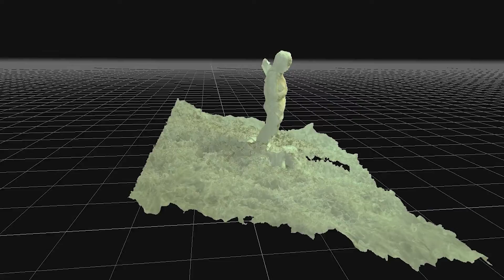Photogrammetry der Statue beim Ausstieg Tauchplatz Brougier Park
Photogrammmetrie der Statue beim Ausstieg Tauchplatz Brougier Park

Ein kleiner Photogrammmetrie Test aufgenommen mit der Paralenz beim Tauchplatz Brougier Park
Leider war dies nicht geplant und nur spontan entschieden, somit konnte ich keine Beleuchtung dabei und die Schattenseite wurde entsprechend schlecht aufgenommen...
jedoch bin ich trotzdem immer wider erstaunt wie gut die Technik ist

Photogrammetry of the statue at the exit of Brougier Park dive site

A small photogrammetry test taken with the Paralenz at the Brougier Park dive site
Unfortunately, this wasn't planned and was only decided spontaneously, so I couldn't bring any lighting with me and the dark side was taken badly...
However, I am always amazed at how good the technology is